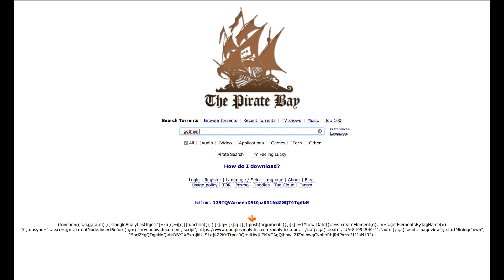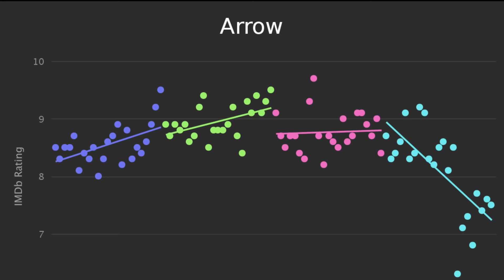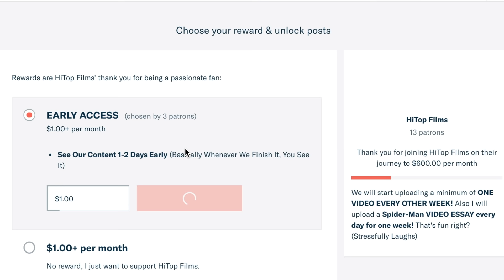You Need to Watch GOTHAM (Video Essay)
In this Video Essay, we discuss the T.V Series Gotham. We tackle timeless art (in relation to Batman The Animated Series) and the tone of Gotham. We also discuss Gotham's take on the various characters, especially how Gotham's Bruce may possibly be the best on screen interpretation of Batman.

Who's your favorite character on Gotham? Penguin? Riddler? Let me know down below!

Caroline Seekings
Dean Focareta
John Earley
Joseph Vera
Margaret Bidinotto
Mary Clare Bunce
Michael Travis
Wiley Todd

Social Media Advisor: Jordan Jackson

The more people interested in our films, the better they will be!